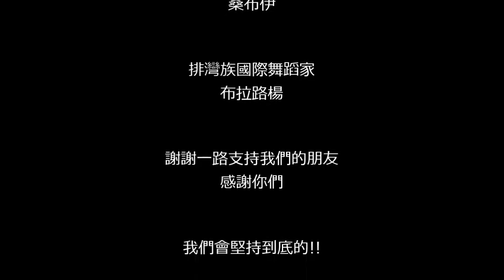眾星雲集來加油! 穿越世界末日為愛而走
謝謝所有來幫我們加油的朋友們,感謝林少緯.吳奕偉,盧皆興(桑布伊),布拉瑞揚,張懸,王宏恩等等的好朋友來淡水看我們,謝謝大家!!